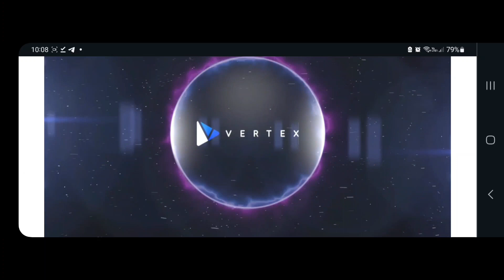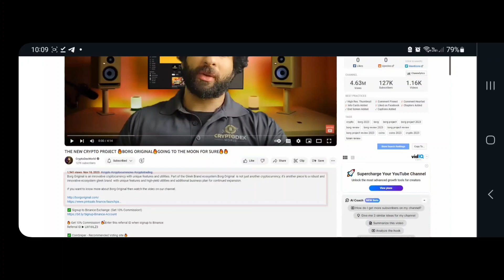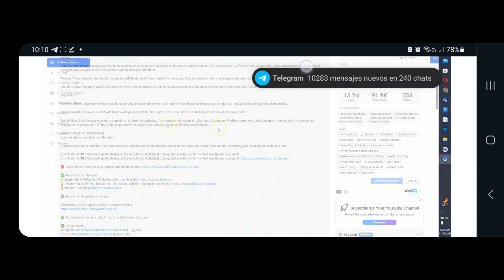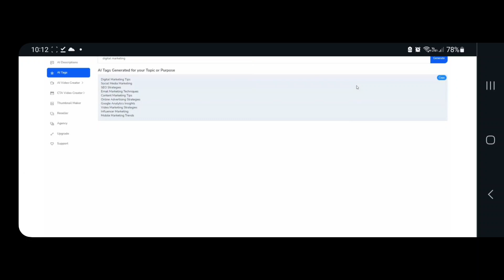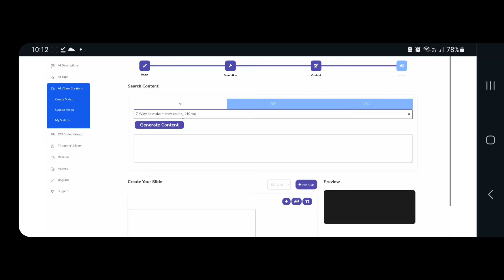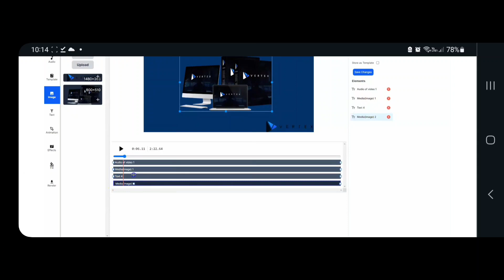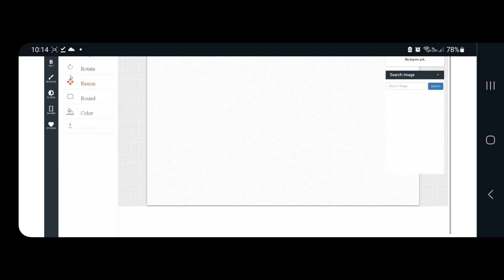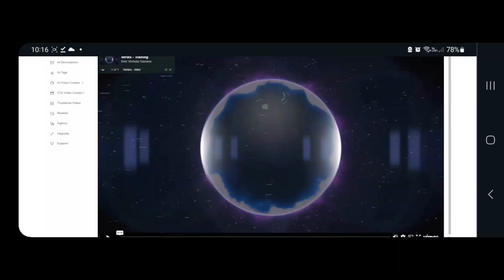vertex review vertex seomastery alliance grab with my bonuses 🦍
let my mentors show you to get 10k per month
Brand New 2-Steps Automated Ai System Allows Us To Exploit Youtube Overlooked Ai Algorithm To Generate $912.35 Per Day On Complete Autopilot Without Recording Any Videos Ourselves...Without Paying For Video Editors...Without Showing Our Face On Camera

Contents: videosoftware (online)
Categories: Platforms » YouTube, Marketing Education » Video, Marketing Education » Traffic

The Elite Academy October Spooktacular
400off discount